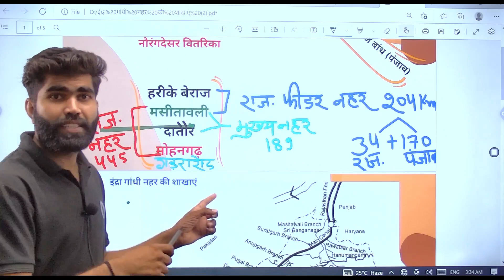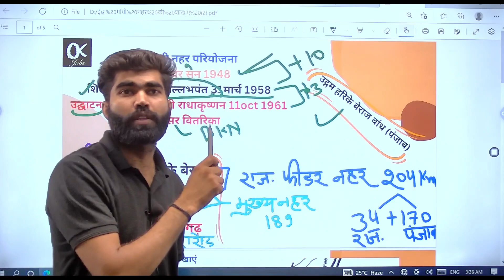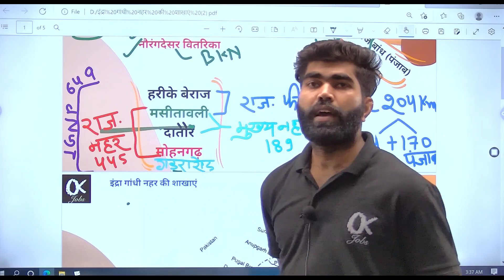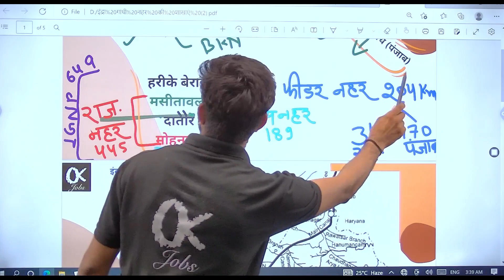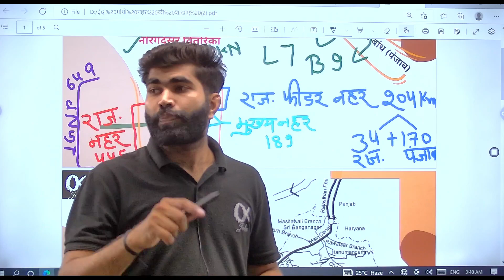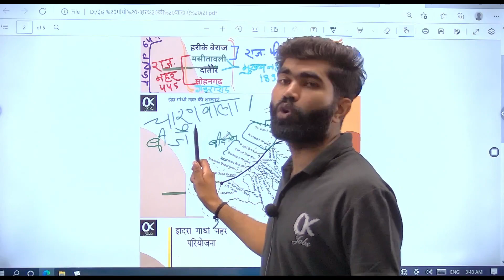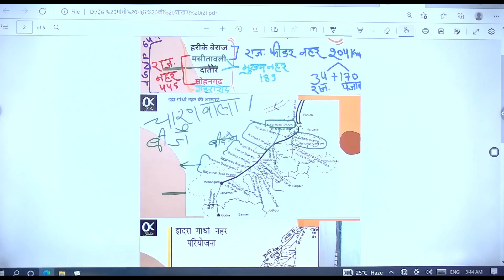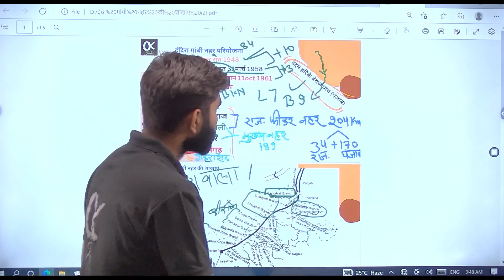Indira Gandhi Nahar Pariyojana (IGNP) |INDIRA GANDHI CANAL PROJECT | इन्दिरा गाँधी नहर परियोजना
Welcome to Ok jobs - Rajasthan Best Exam Preparation Channel.